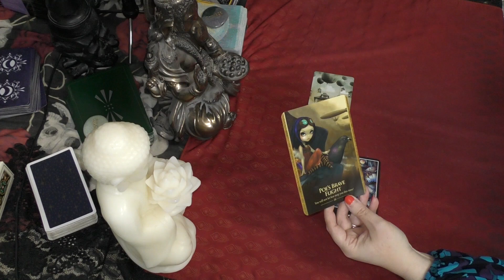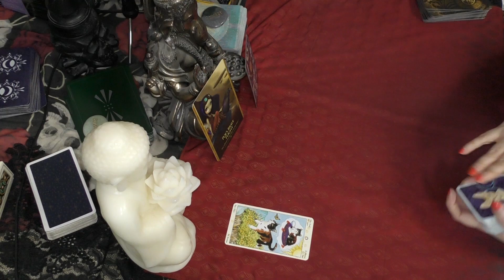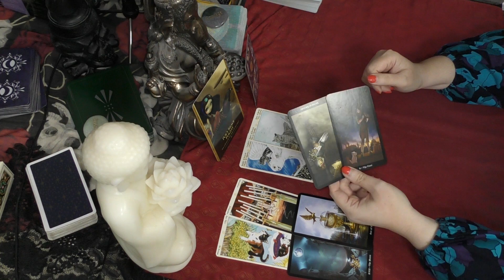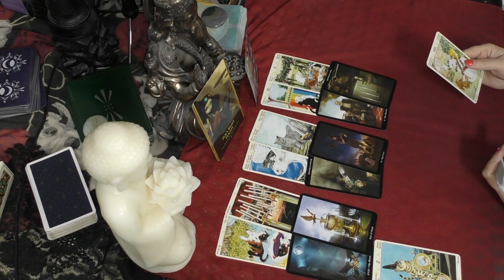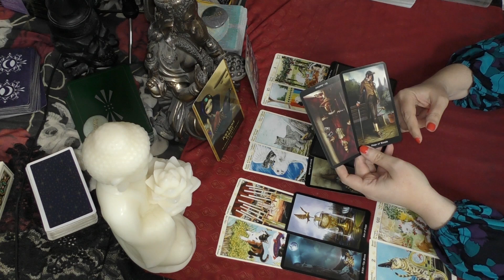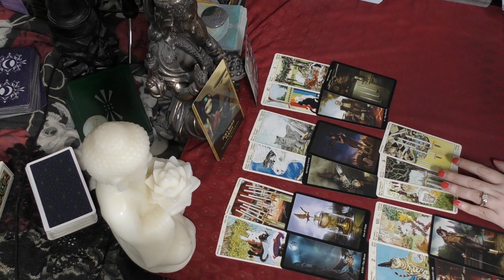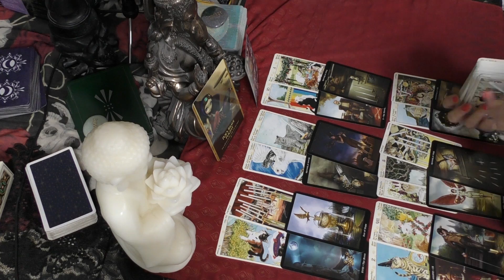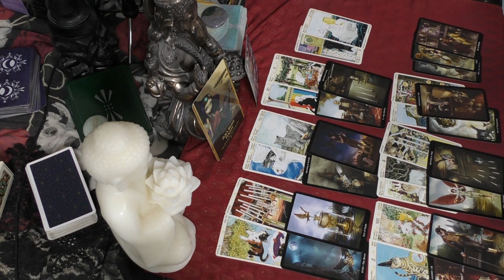Cancer DECEMBER 2018 END OF THE STRUGGLE? Tarot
I am offering a special on personal 2019 Year Ahead Forecasts!

Decks used in this video:
Shapeshifters Oracle - Lucy Cavendish & J Becket-Griffith
Osho Zen Tarot - Osho and Ma Deva Padma
Oracle of Mystical Moments - Catrin Well-Stein
Tarot of Pagan Cats - Lo Scarabeo
Steampunk Tarot - Barbara Moore and Aly Fell

Tarot is to help and guide, you are always in control of your own destiny.  I assume no responsibility for your actions.  Please be sure to always act for your highest good and that of those around you.